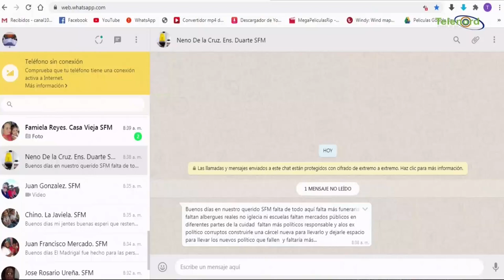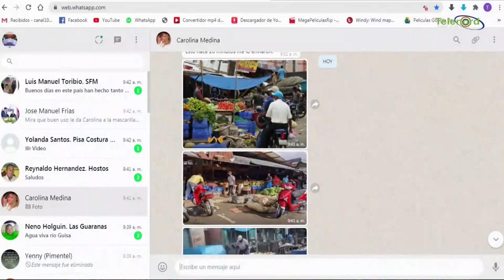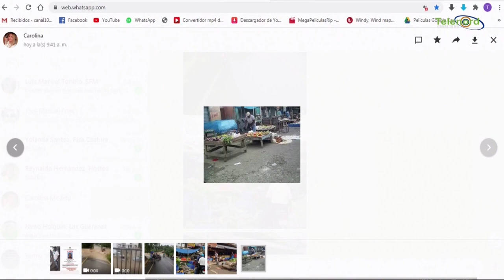Las autoridades deben resolver de una vez y por todas la situación del mercado municipal SFM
Las autoridades deben resolver de una vez y por todas la situación del mercado municipal SFM dice Carolina Medina